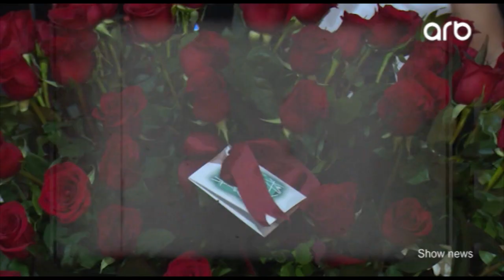Müğənni Günel Ələkbərovanın ad günündən eksklüziv görüntülər